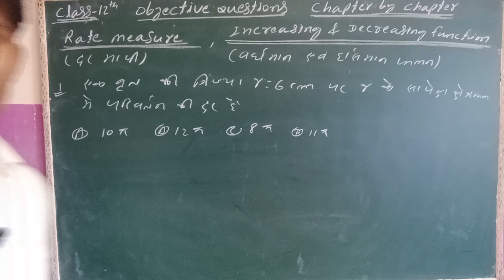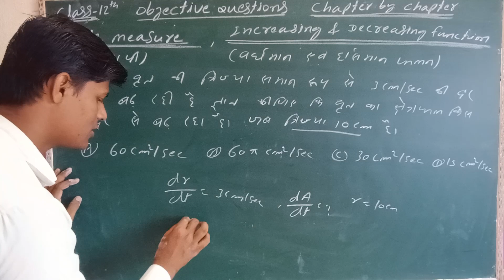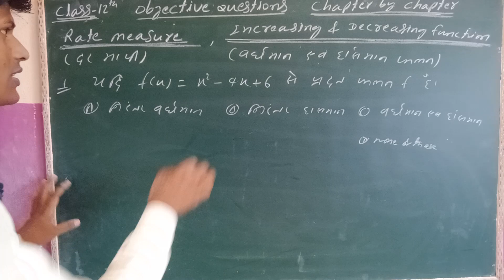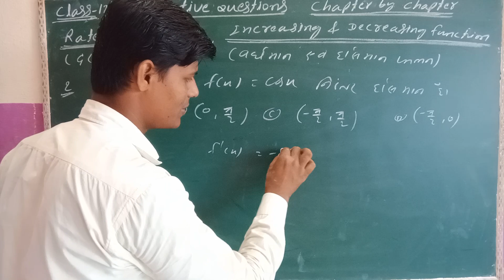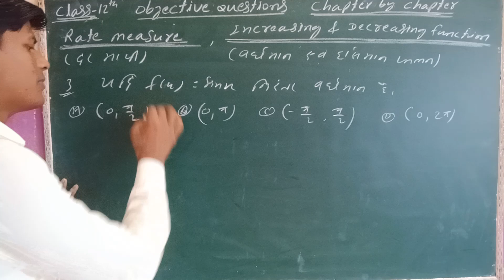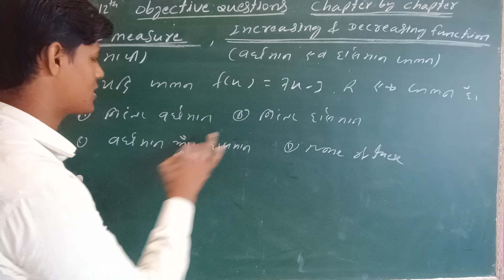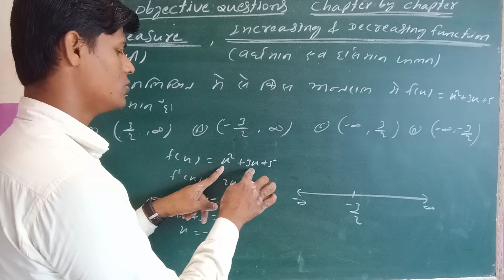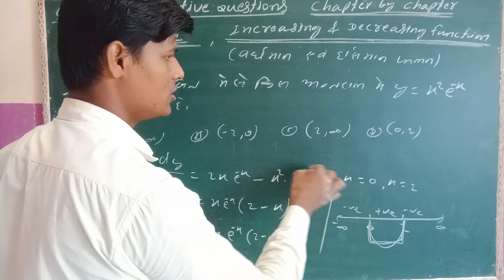Bihar board ✅ Class 12 Rate measure, increasing ans decreasing function ,Objective Question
________________Help me __________________l
         (phone 🤳 pay/  Google pay)
Our quare:-